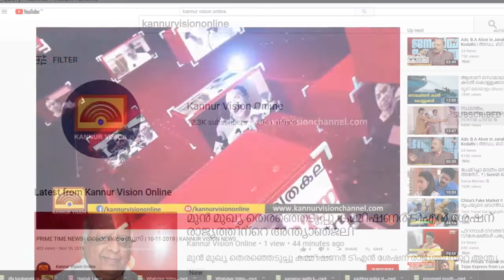എൽഡിഎഫ് വികസന മുന്നേറ്റ ജാഥയ്ക്ക് മട്ടന്നൂരിൽ സ്വീകരണം നൽകി